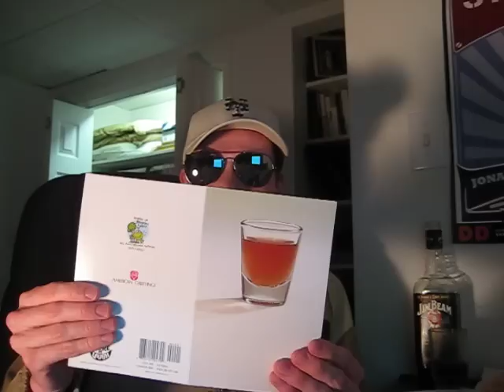birthday dukes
Jeremiah - Birthday Sex